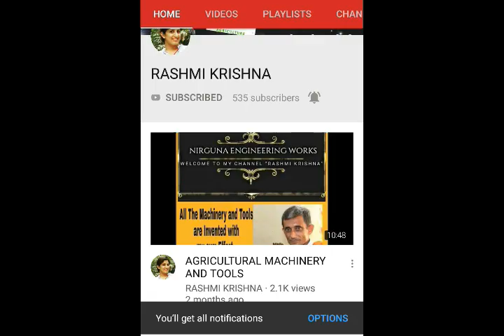Wind Chimes for Peacock and Wild Pigs Control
HELLO EVERYONE,

Thank U for VISITING US...